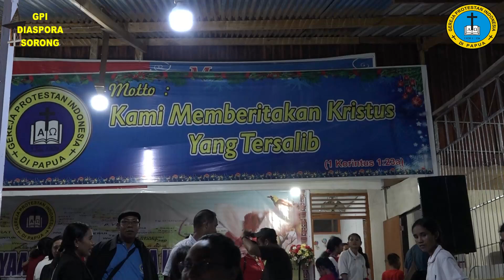Pengumuman Pemenang Door Prise & Lomba-lomba (07 Mei 2023)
Pengumuman Pemenang Door Prise & Lomba-lomba Jelang HUT GPI Papua ke-38
07 Mei 2023
Lokasi: Jemaat GPI Papua Getsemani